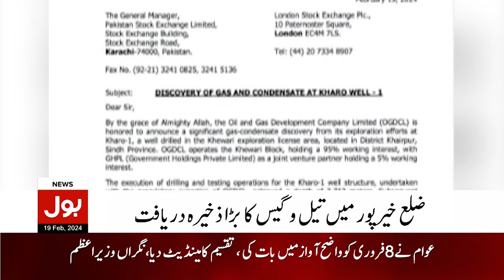Oil And Gas In Pakistan | Large Oil And Gas Deposit Discovered In Sindh | Breaking News